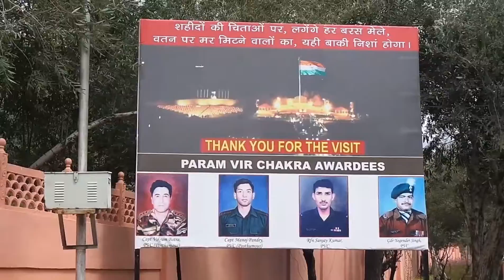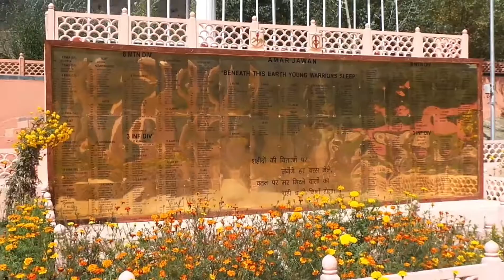Kargil war memorial visit by "The Royal Gypsies"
A must visit for every Indian.